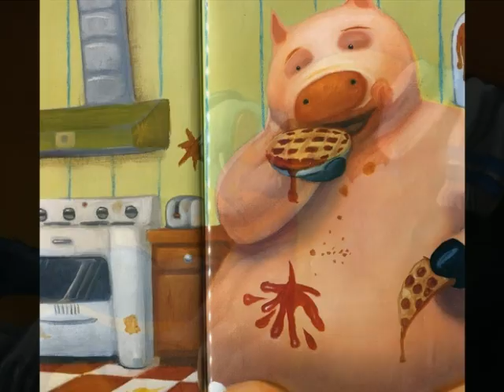Link School, 201 Porkenstein